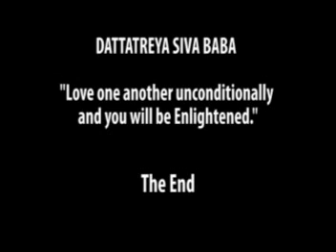The Horse Dream And Money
Dr. Pillai (Baba) interprets a dream about horses and explores the deep connection of the unconsciousness with dreams and how recognize prophetic dreams.